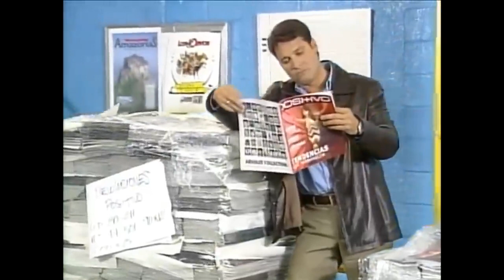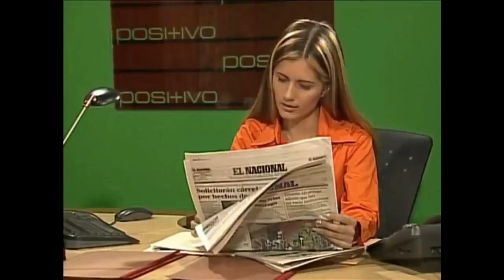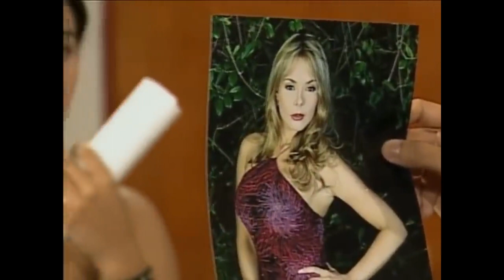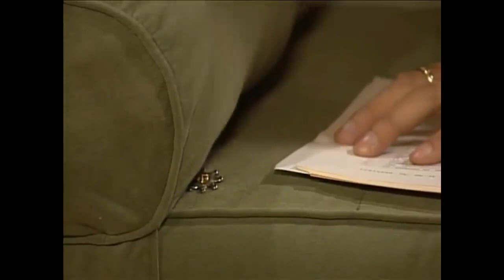novela Joana a virgem a história de Joana e Maurício parte 1